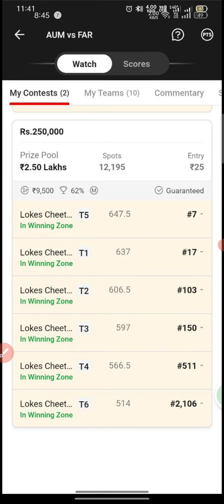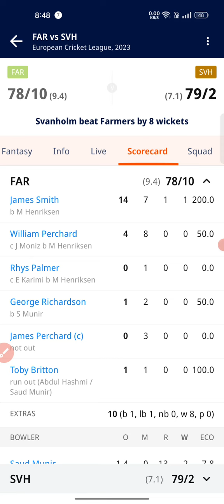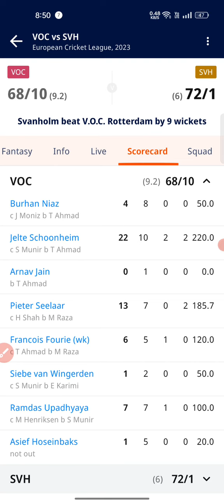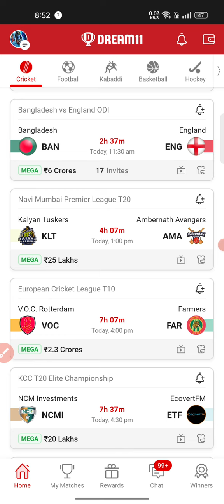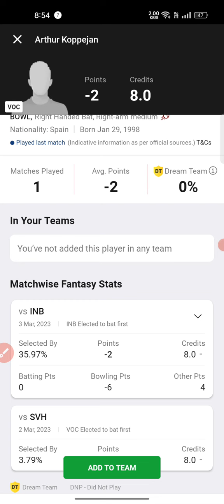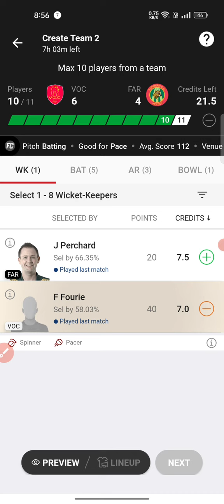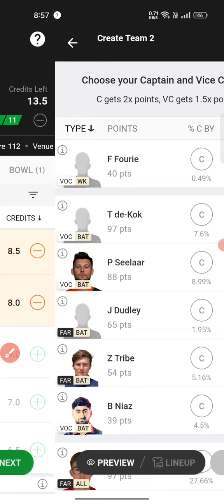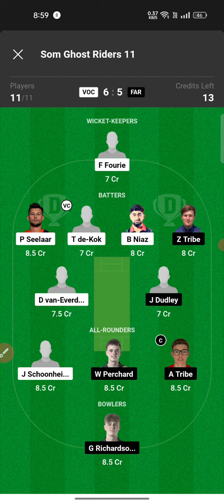VOC vs FAR T10 Dream11 Prediction|Voc vs Far T10 Match Today|Voc vs Far Dream11 Team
Today I will discuss about the match of EUROPEAN CRICKET LEAGUE T10-VOC VS FAR,predict the match and give some GL teams.Here will get previous matches full stats,scorecards,Dream11 prediction, appropriate Cap and Vice Captain choices.I wish You are all satisfied with my hard working and get more help from my videos.